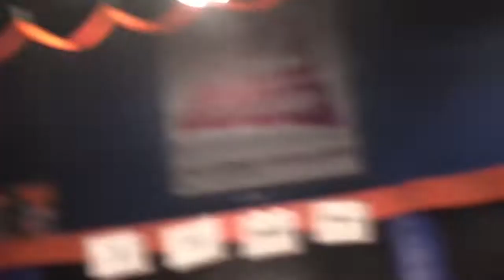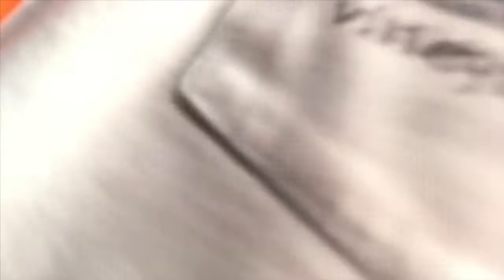SkyZone Vlog!! (Kicked out) (Gone Wrong)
Special thanks to Jacob, Dennis and Aidan